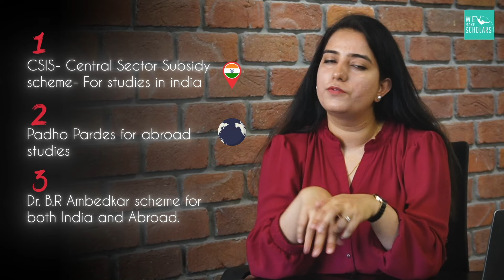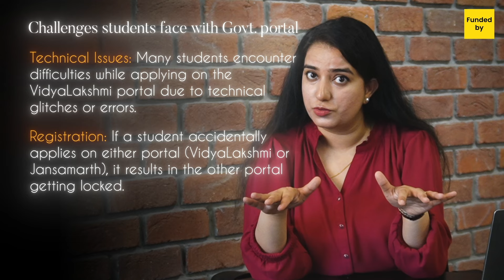Jansamarth vs Vidyalakshmi for Education Loan Application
Jansamarth vs Vidyalakshmi for Education loan application, what is the difference between the two? Which one to choose for applying for your education loan? Why are there even two portals for the same job?

These were the questions that we received on our previous videos on how to apply to Vidyalakshmi portal and how to apply on Jansamarth portal.

So In this video, we delve into a critical comparison between two government portals—Vidyalakshmi and Jansamarth.

The following are the timestamps from this episode 👇

00:00 - Teaser
00:44 - Introduction
02:16 - Background
02:34 - Subsidy schemes
04:07 - Which portal to use?
05:04 - Challenges students face
06:38 - Conclusion

Our team of financial officers assists you with your entire education loan process until sanction, disbursement, and beyond. All the services offered by WeMakeScholars are free of cost as this initiative is supported by the IT Ministry, Govt. of India.

Here is a list of our must-watch from the Loanflix series

Since the first episode in 2018, the LoanFlix series has now become the most comprehensive web series on YouTube on the abroad education loan process. LoanFlix season 2 brings you deeper insights into the topics related to the Abroad Education Loans space.

We've also covered practically every aspect of an abroad education loan in our LoanFlix series, which you can find below. So do watch the entire series if you want to know everything about education loans for abroad studies.

About the Presenter - Damini Mahajan is a visionary entrepreneur and co-founder of WeMakeScholars.com, an education finance start-up for international education. Damini has been mentioned as a "Top Women in Tech" by The Asian Entrepreneur. She has also been awarded as the winner of the Silicon Valley Challenge by Action for India 2016 and was in the Top 75 start-ups in Power of ideas by Economic Times at IIM Ahmedabad.

👉Script editor- Arjun R Krishna
👉Shot, Edited & Directed by Ravi Singh
👉Designs - Ravi Singh

Also, do like👍 and share’📢 with your friends. Good luck!✌